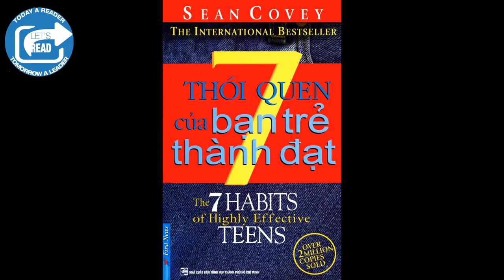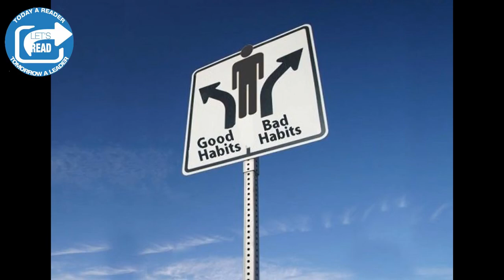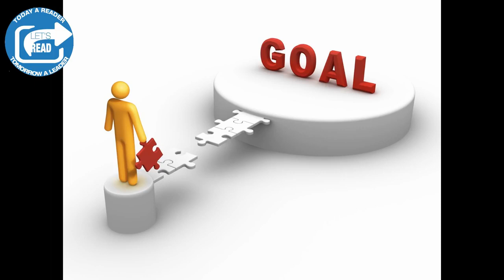(tóm tắt) SÁCH 7 THÓI QUEN CỦA BẠN TRẺ THÀNH ĐẠT